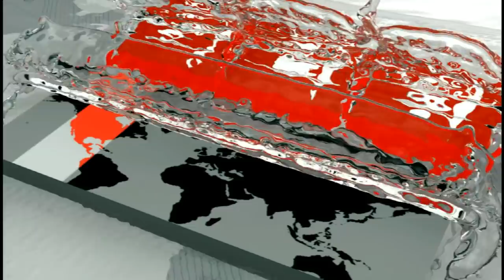বিশ্বকাপে যে দল বেশি ভুগিয়েছে সাকিবকে ? জানালেন নিজেই | Sakib Al Hasan | Somoy TV